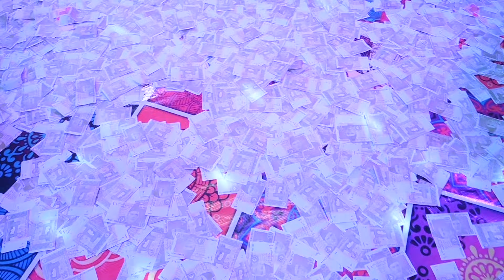Zeeshan Rokhri Live Performance | malik Afaq Qawali Night | Paison ki Baarish 💸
Official Coverage By : Bombay Studio By Mansoor
Zeeshan Rokhri Best Performance
Ranjhna
Thori pi lyai ta ki hoya
Asan tai yaran dai yar haan | Zeeshan Rokhri Live
Performance
Zeshan Rokhri latest performance
Zeeshan Rokhri K Song Pe Saari Mehfil Jhoom gye